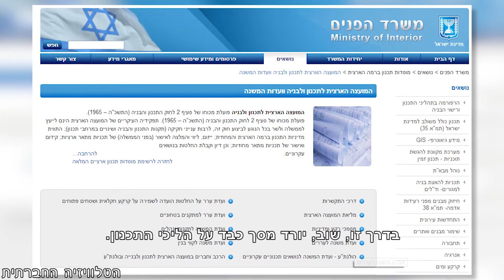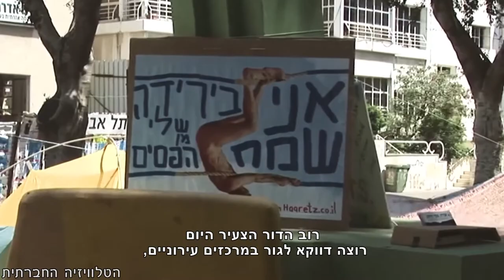הירוקים החוצה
פרשת הולילנד חשפה לאור היום את אחורי הקלעים
של הבירוקרטיה בוועדות לתכנון ובניה בישראל,
זאת שהביאה לפריחתה של תופעת המאכרים.
בנוסף לכך, רק לאחרונה פרסם ארגון הבריאות העולמי
כי רמת זיהום האוויר בישראל היא מהגבוהות בעולם,
ודווקא עכשיו, הורה שר הפנים להוציא את
נציגי הארגוני הסביבה והחברה האזרחית
מועדת המשנה לנושאים תכנוניים עקרוניים
של הועדה הארצית לתכנון ובניה.
בדרך זו, שוב, יורד מסך כבד על הליכי התכנון.
הבוקר התכנסו ארגוני הסביבה,
כדי לדון יחד בדרכי המאבק בהחלטה.
כתב: עידוא דגן
עורך: שחר גולן